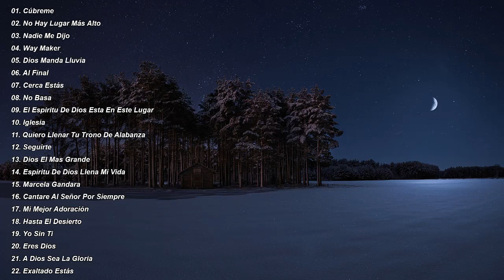Música Cristiana Que Trae Paz Y Tranquilidad 2021- Hermosa Alabanza Para Orar - En Adoración A D